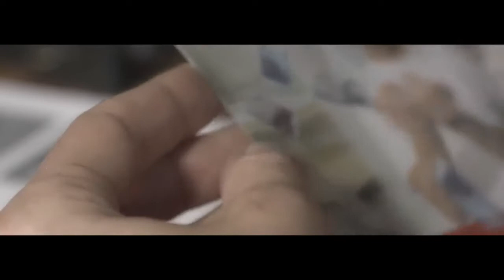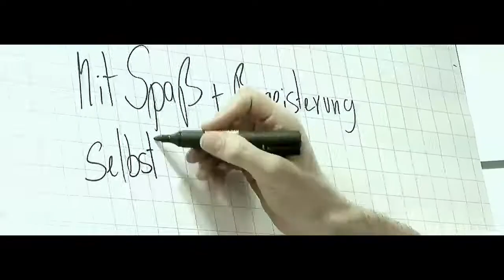Interview mit Haufe Autor Olaf Hartmann über den Haptik-Effekt im Marketing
In diesem Interview erfahren Sie wie stark der Einfluss der Haptik auf unsere Wahrnehmung, unsere Überzeugungen und unsere Entscheidungen ist und welche Rolle die Haptik im Marketing spielt.